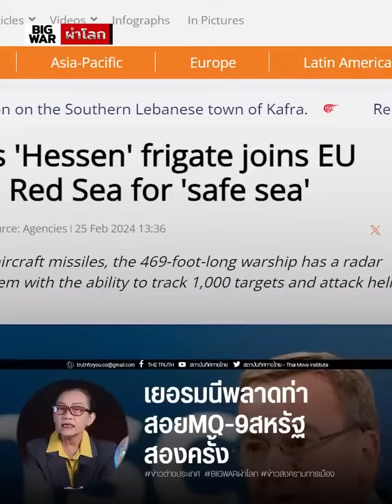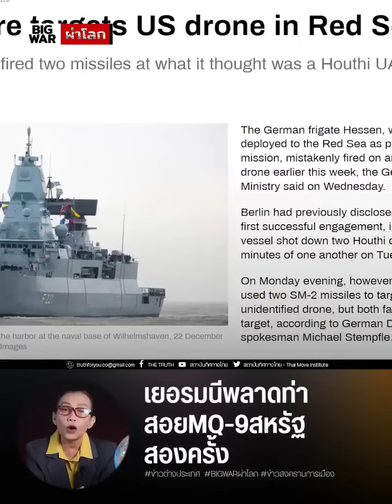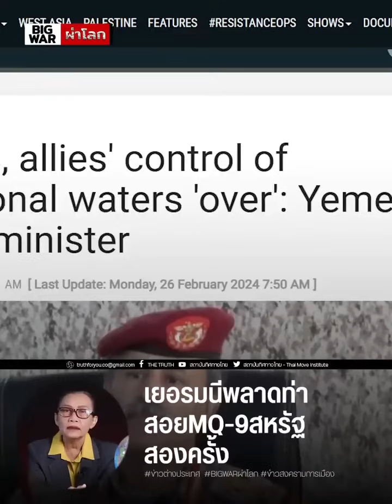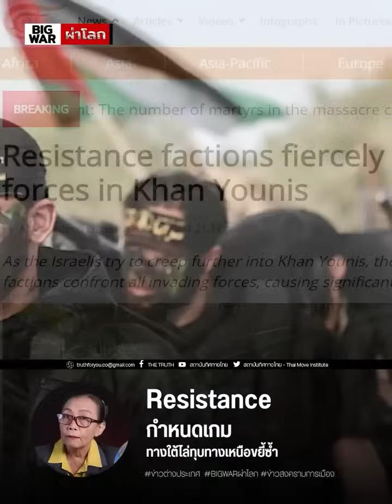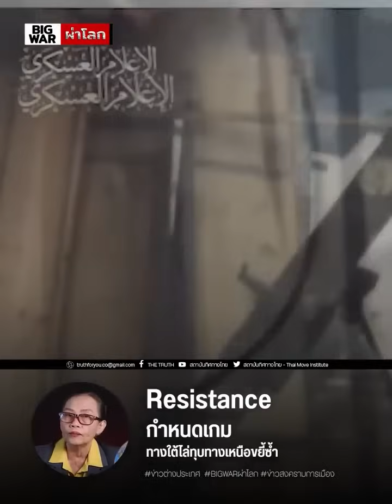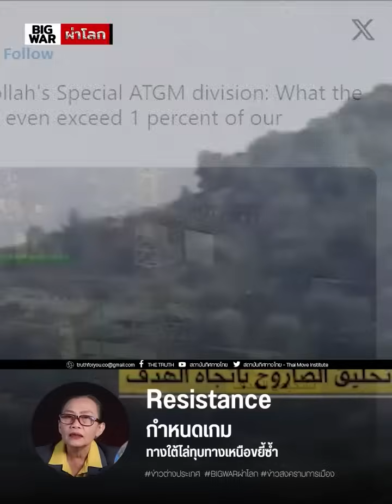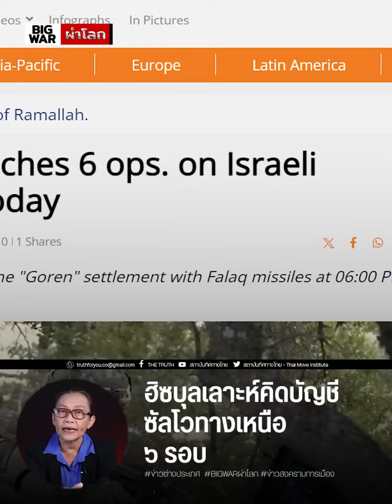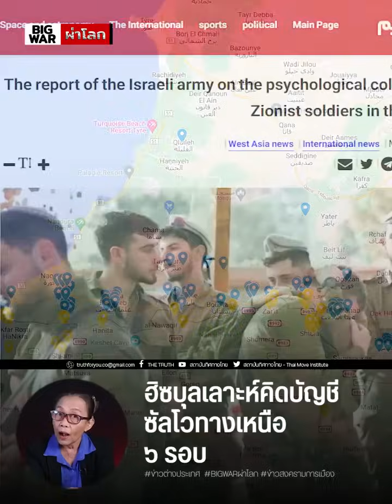ฮูตีทุบเรือรบเยอรมันฮามาสปรับกลยุทธ์ฮิซบุลเลาะห์ขยี้IOF